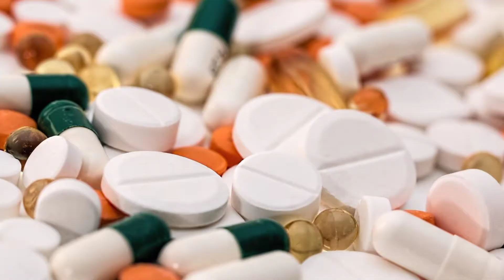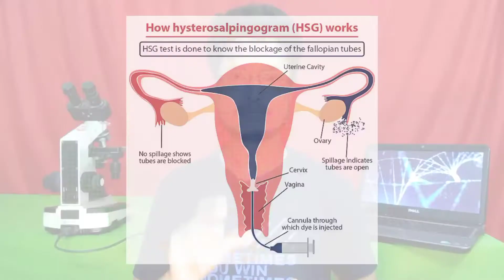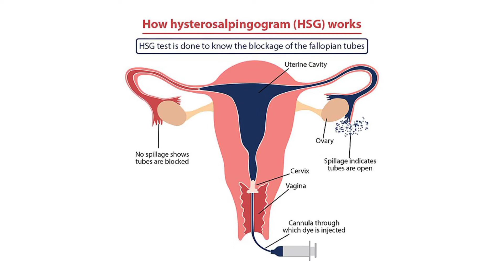HSG Test Kya Hota Hai | HSG Test Ke Side Effects In Hindi | HSG Test Se Kya Pata Chalta Hai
About This Video :
Hello Friends In This Video Maine Aapko Bataya Ki HSG Test Kya Hota Hai,Kab Kia Jata Hai Or Kaise Kia Jata Hai.So Ummeed Hai Ki Aapko Yeh Video Bohot Pasand Aayegi.

Queries Solved :
1. HSG Test Kya Hota Hai
2. HSG Test Kab Kia Jata Hai
3. HSG Test Kaise Kia Jata Hai
4. HSG Test Se Kya Pata Chalta Hai
5. HSG Test Karne Se Kya Hota Hai

About Our Channel :
Dosto Is Channel Me Aapko Health, Medicine, Laboratory Related
All Medical Knowledge, Advice, Suggestion, Tech And Tips Ka Video Mil Jayega.